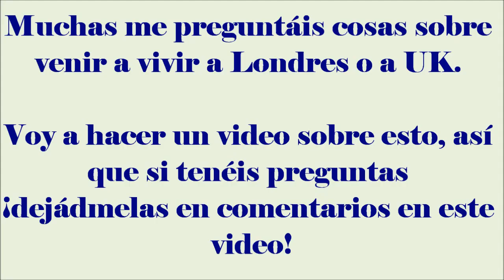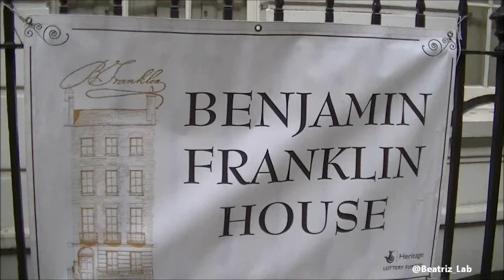Vlog Un paseo por Londres y tocando con la orquesta sinfónica de Londres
¡Gracias verme!